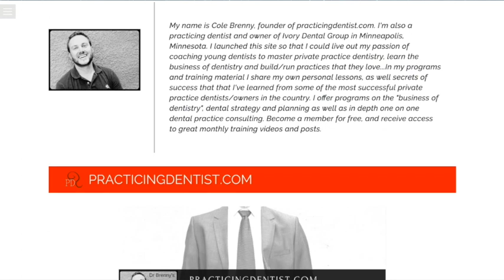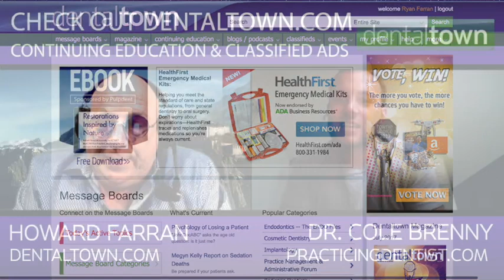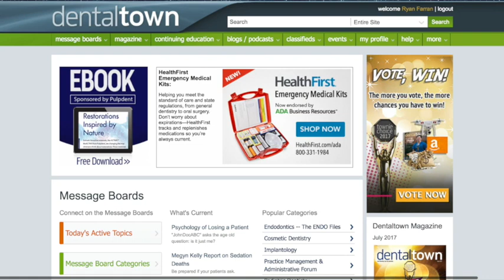775 Thrive in Private Practice with Dr. Cole Brenny : Dentistry Uncensored with Howard Farran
Dr. Cole Brenny is the founder of practicingdentist.com as well owner of Ivory Dental Group in Minneapolis, Minnesota. One of his passion is coaching young dentists around the country to master private practice dentistry, learn the business of dentistry and build, buy and grow practices that they love.